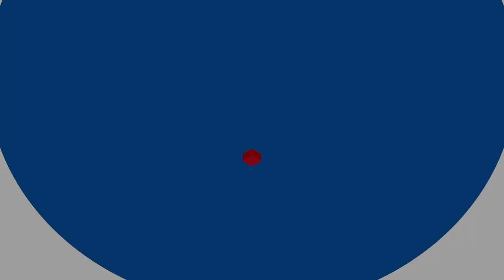CSS ENGLISH ESSAY & PRECIS | PMS | M. USMAN ARIF (CSS 2018) | TIPS | BOOKS | ESSAY OUTLINE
In this video, Muhammad Usman Arif, 2018 CSS Qualifier, is discussing the PRECIS and ESSAY paper of CSS. He qualified CSS in the first attempt and scored 660+ marks in the written portion.

This is an important video for all the aspirants who are preparing for CSS/PMS/One Paper Exams (PPSC,FPSC).